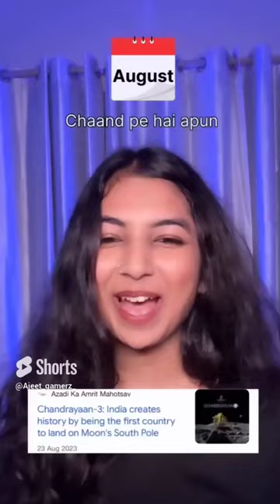viral trending shorts